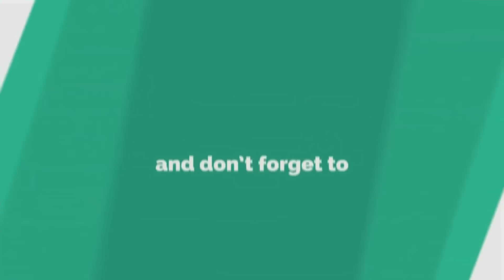DESTINEY TOUSSAINT & ANYSSA IBRAHIM KIYES YO KI AVANTAJ YO KAPAB POTE?